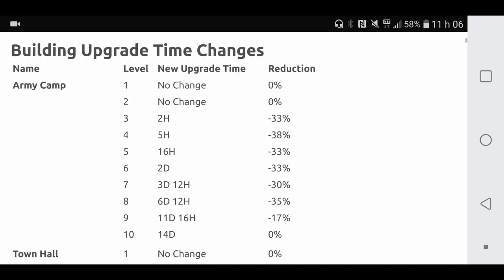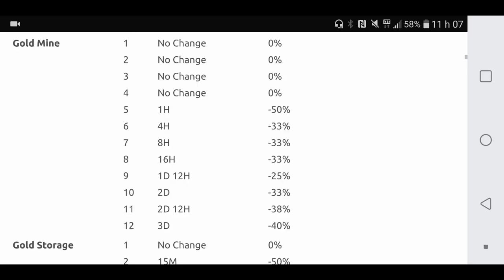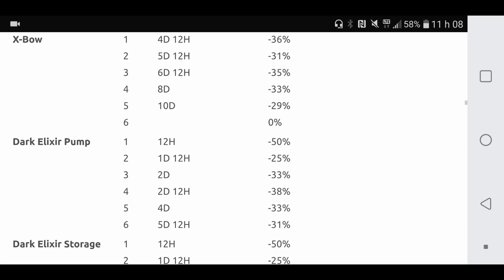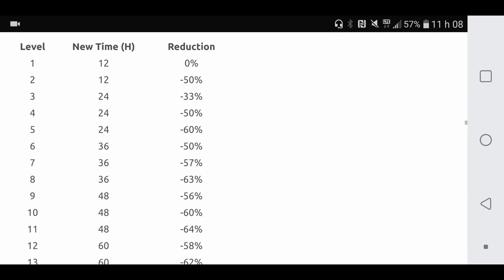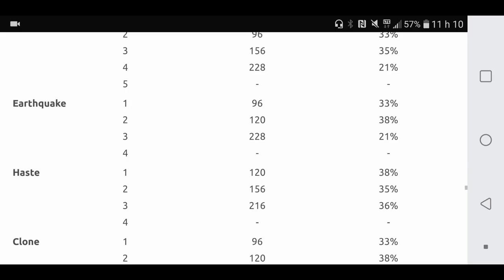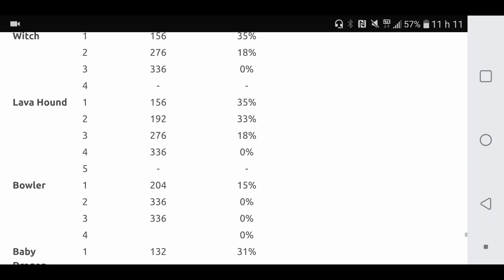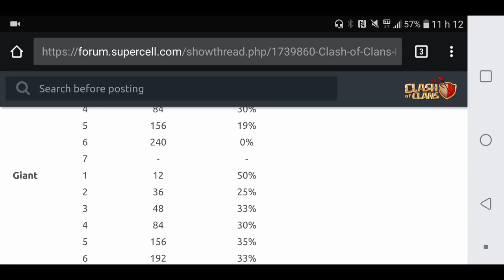Clash of Clans - MISE À JOUR SURPRISE !